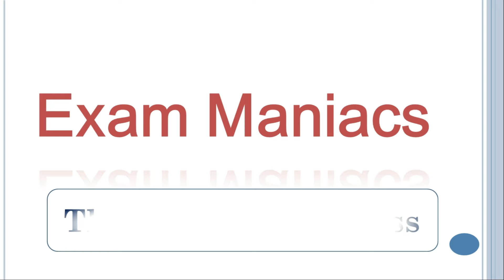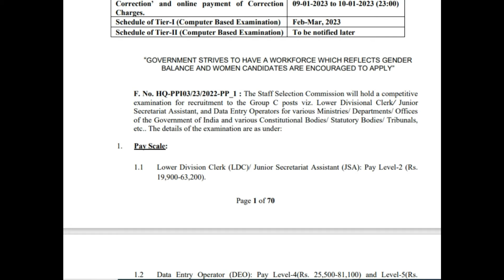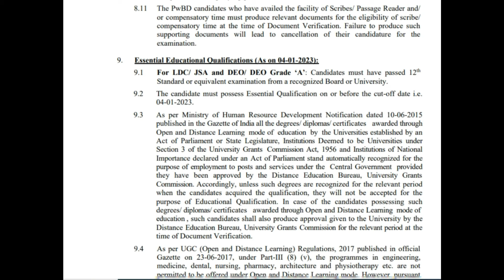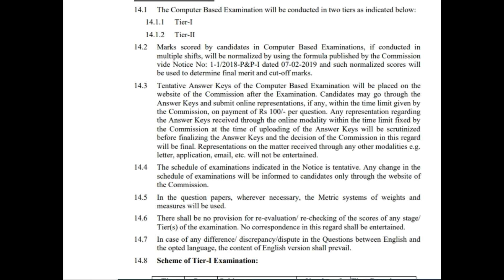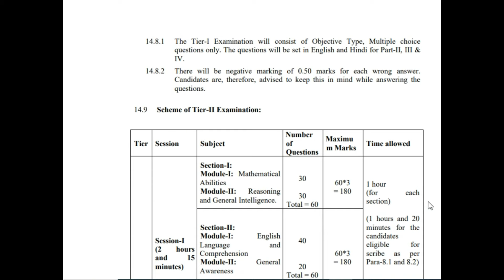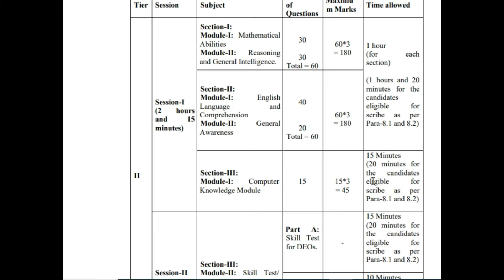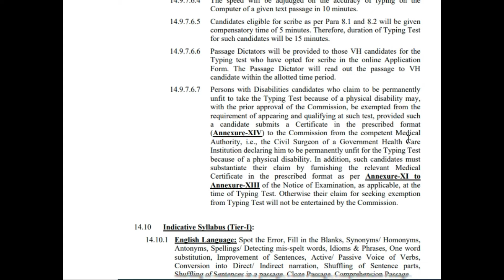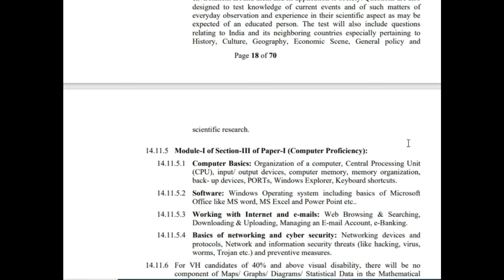SSC CHSL NOTIFICATION 2022-23 OUT |CHSL Vacancy 2022 | SSC CHSL APPLICATION DATE 6 DEC 2022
Candidates are informed that  relevant part in the notice of Examination where closing date was treated as crucial dates for ascertaining eligibility,